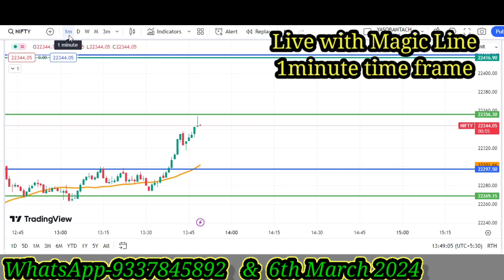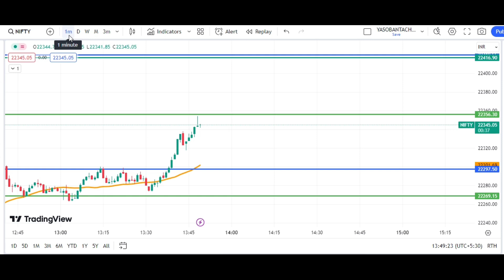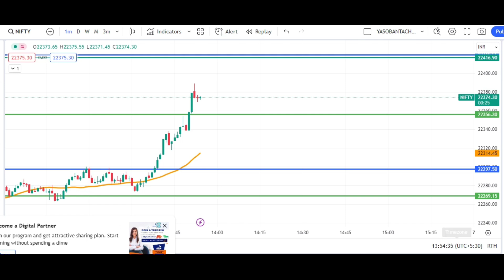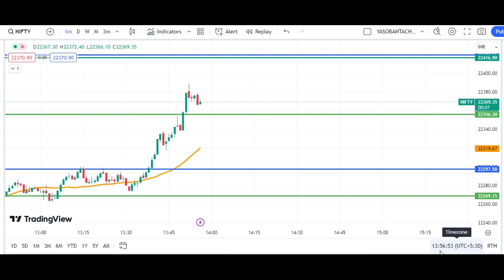New Magic Line Version 0.2 small SL & Big Target🎯🎯🎯🎯# A Village Trader#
I shall be given the Nifty, Banknifty and Crudeoil intraday level daily with proper Entry, SL and Target. I am not a SEBI registered and all are education purpose only. before trade you should be kindly co-operate with your own financial advisor.